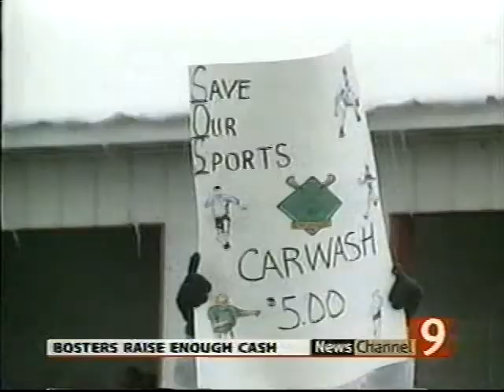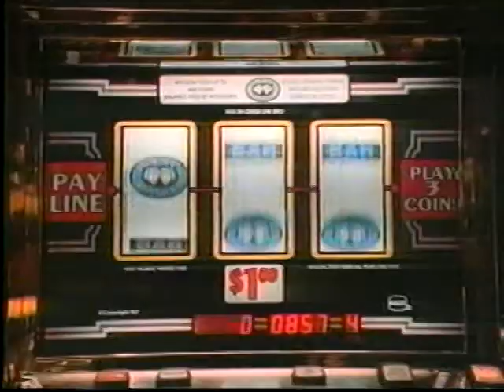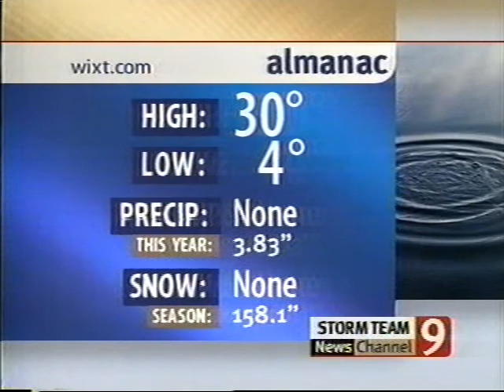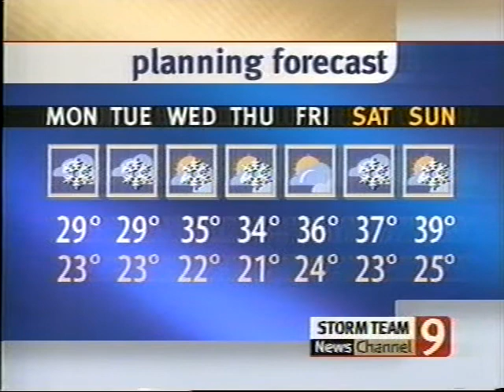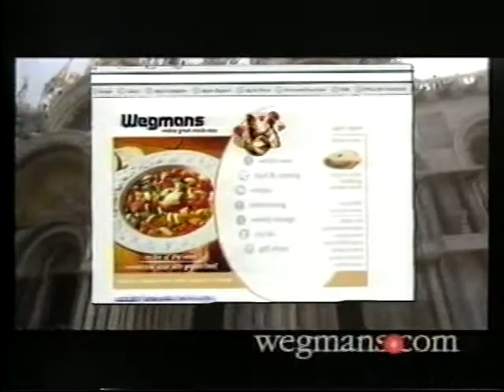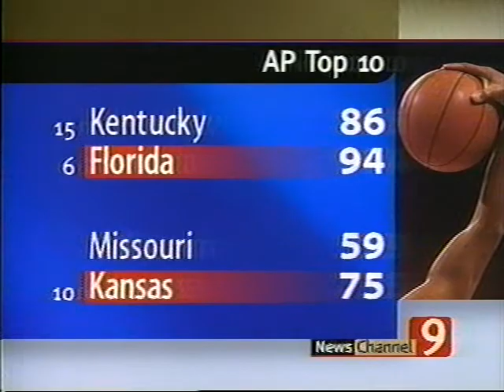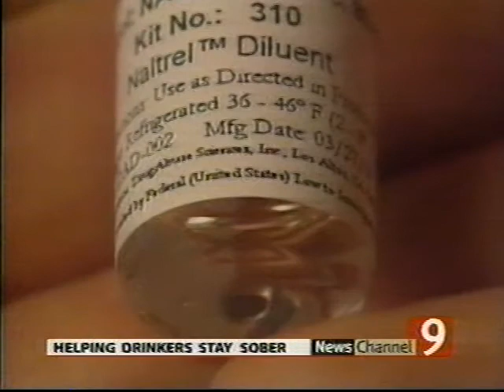WIXT Syracuse - 03/04/2001 - NewsChannel 9 Weekend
From the archives: A look at a 6 p.m. weekend WIXT NewsChannel 9 newscast from Sunday, March 4, 2001, featuring Jeff Kulikowsky in for Julie Abbott, meteorologist Jim Teske and Steve Infanti on sports.

4:27 - Michael Riceke newsroom hit
8:27 - Talent Bump to Break
11:25 - Jim Teske main weather
17:31 - Steve Infanti weekend sports
24:18 - Your Stories promo
27:31 - Storm Team Alert promo with Jim Teske, Dave Longley, Dave Eichorn